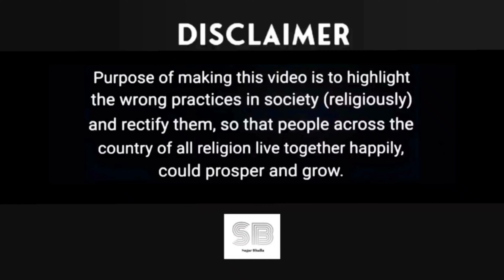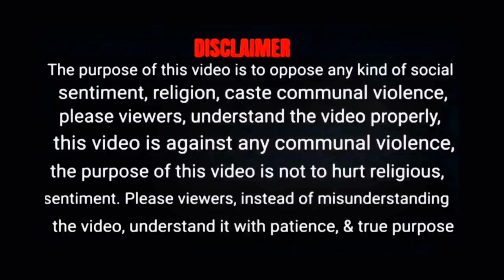Ssr || Arnab Goswam! || Surjit || Pradeep || AU || Pithani || Rhea Chakraborty || SAGAR BHALLA